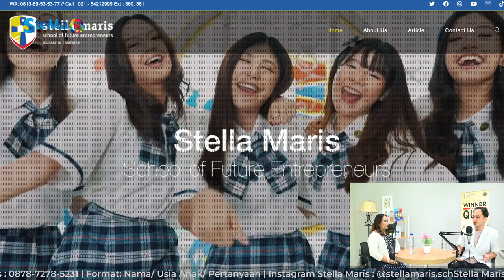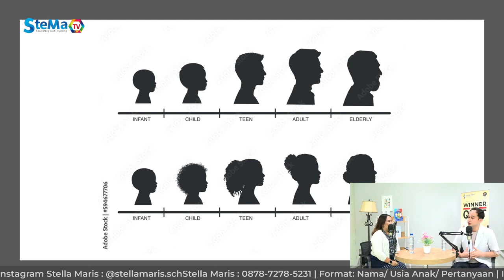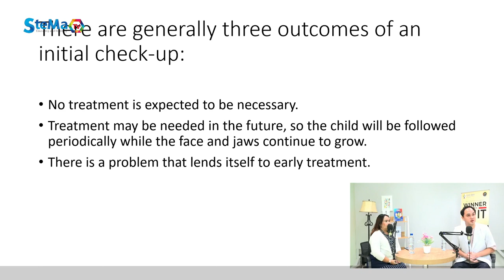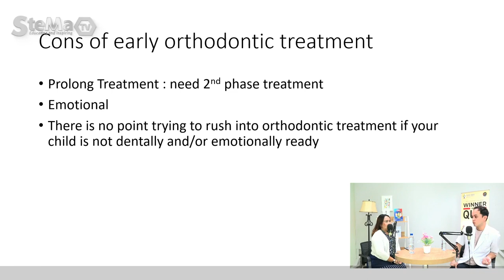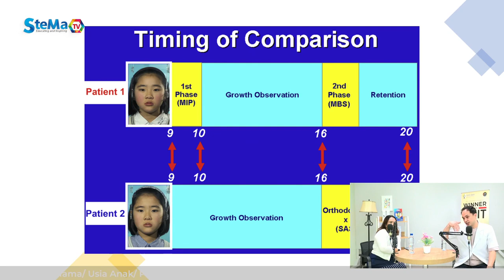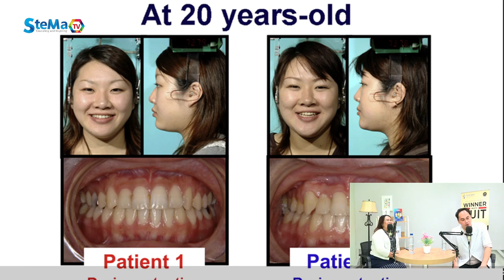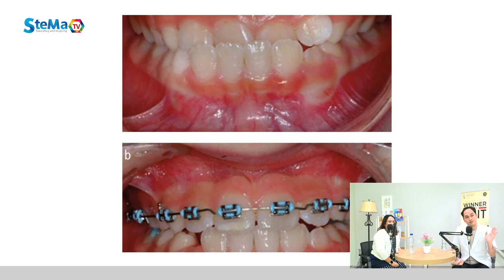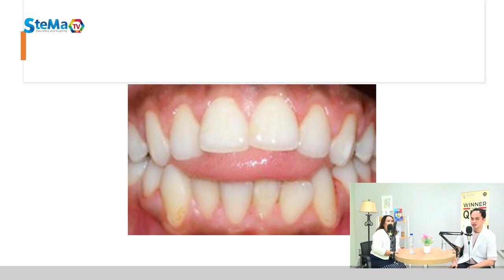STEMA TALKS EPS 77 - "Penggunaan Kawat Gigi Pada Anak, Amankah"